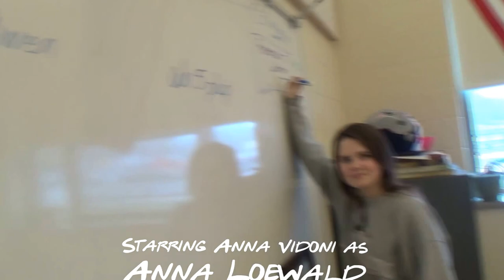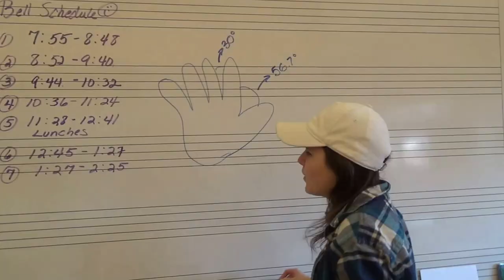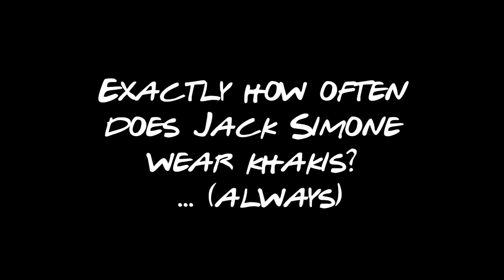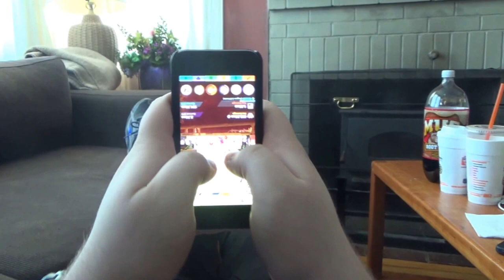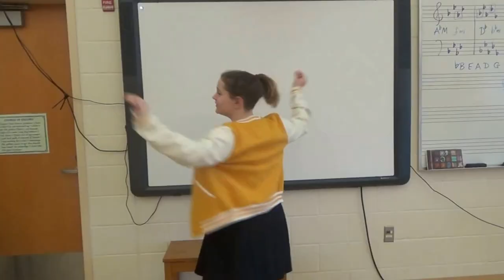Senoir video 2017